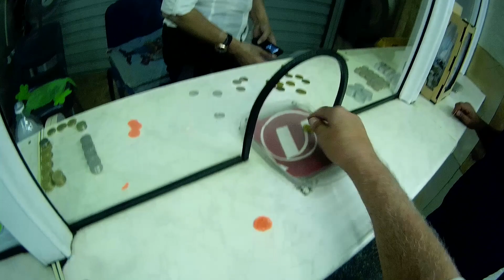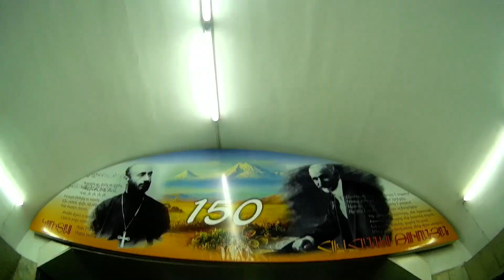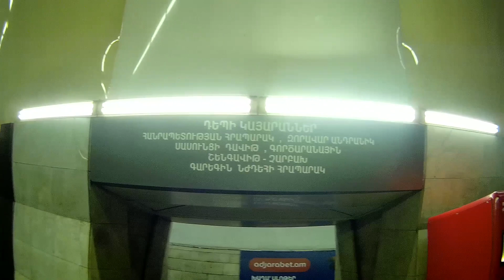Yerevan, Metroyum, 16.08.19, Fr, Video-1.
Live streets view, Yerevan, August 16, video-1, Lvovyan, Acharyan, Abovyan, Isahakyan, M.Eritasardakan, M.Gortsaranain.